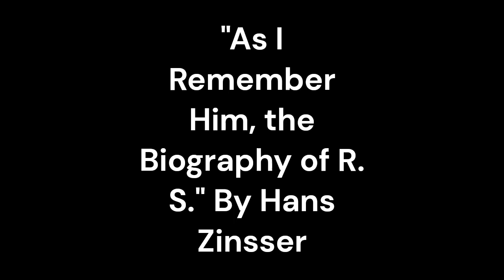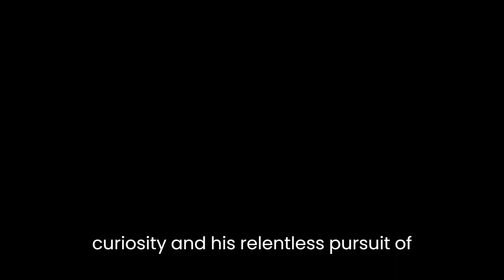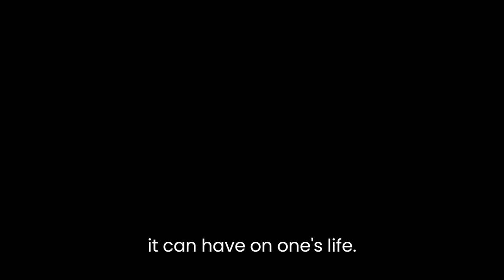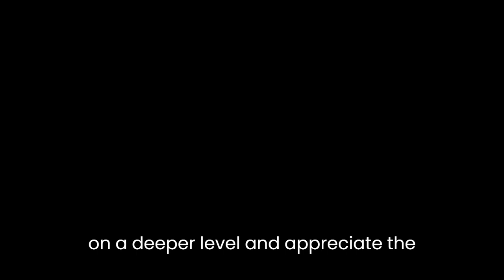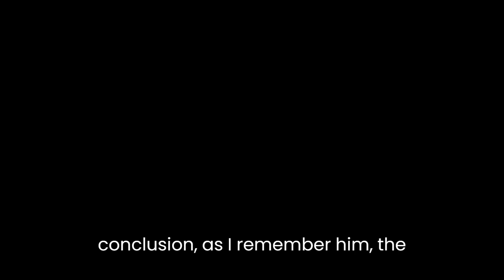"As I Remember Him, the Biography of R. S." By Hans Zinsser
"As I Remember Him, the Biography of R. S." by Hans Zinsser is a compelling and intimate portrayal of the life and character of R. S., an extraordinary individual who left a lasting impact on those who knew him. Zinsser's narrative technique and vivid descriptions bring the reader closer to understanding the essence of this remarkable person.Zinsser's writing style is immersive, drawing the reader into the world of R. S. The author's use of rich language and detailed anecdotes creates a sense of intimacy, as if the reader is having a personal conversation with Zinsser himself. This allows for a deeper understanding of R. S.'s personality and the profound influence he had on the people around him.The biography primarily focuses on R. S.'s character rather than providing a chronological account of his life. Zinsser presents R. S. as a multifaceted individual, portraying his strengths, weaknesses, and inner struggles. The author delves into R. S.'s thoughts, emotions, and motivations, offering the reader a psychological portrait of a complex personality.One of the central themes explored in the biography is R. S.'s passion for his work. Zinsser vividly describes R. S.'s tireless dedication to his craft and his unwavering commitment to excellence. Through numerous anecdotes and examples, the author conveys the depth of R. S.'s intellectual curiosity and his relentless pursuit of knowledge. This theme serves as a reminder of the power of dedication and the transformative impact it can have on one's life.Another prominent theme in the biography is the impact of personal relationships on R. S.'s life. Zinsser explores the profound influence of R. S.'s friendships, mentors, and family members on his development as a person and a professional. Through heartfelt anecdotes and conversations, the author reveals the deep connections that shaped R. S.'s worldview and his approach to his work. This theme underscores the importance of human connection and support in individual growth and success.Zinsser's biography also delves into R. S.'s inner struggles and vulnerabilities. Despite his professional achievements, R. S. faced personal challenges and moments of self-doubt. Zinsser presents these moments with empathy and sensitivity, highlighting the universal nature of such struggles. By humanizing R. S., the author allows the reader to relate to him on a deeper level and appreciate the complexity of his character.In addition to its thematic depth, "As I Remember Him" is notable for its evocative prose. Zinsser's descriptive language paints a vivid picture of the settings, people, and events in R. S.'s life. The reader is transported to different times and places, experiencing R. S.'s journey alongside him. This descriptive quality adds richness and texture to the biography, making it an engaging and immersive reading experience.In conclusion, "As I Remember Him, the Biography of R. S." is a captivating and thought-provoking exploration of a remarkable individual. Through Hans Zinsser's skillful storytelling and vivid prose, the reader gains insight into R. S.'s character, passions, and struggles. The biography serves as a reminder of the power of dedication, the significance of personal connections, and the complexities of the human experience.